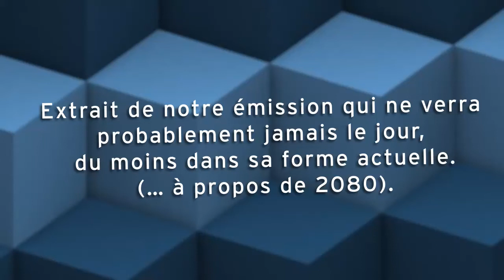chronique the back up 2080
chronique du nouveau maxi de 2080 "The Backup" sorti en avril 2011 sur Gourmet Recordings.